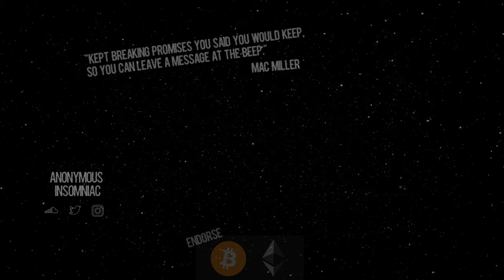sin - ghto mnks - Elle Driver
bitcoin: 1HxM9R6yu967AcnmnssbM8iX9DGyjyQub9
chainlink: 0x429Fd9A878A547393Deb4a0fBb88dCa90cA7EEeA
ethereum: 0x429Fd9A878A547393Deb4a0fBb88dCa90cA7EEeA